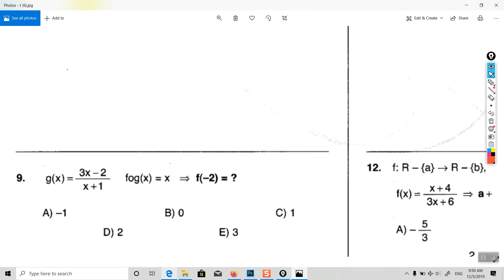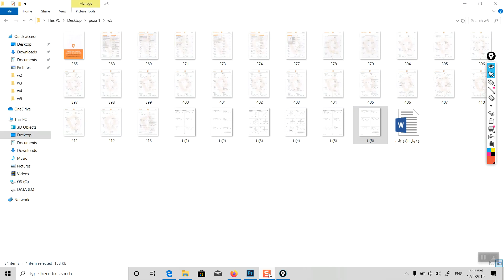درس يوس جبر - 5/12/2019 - صفحة 313 - 314